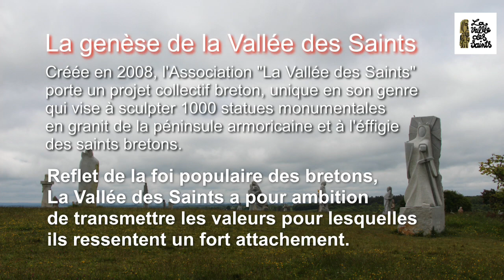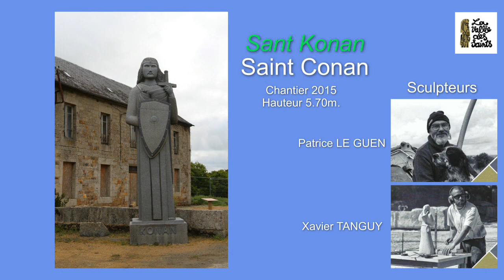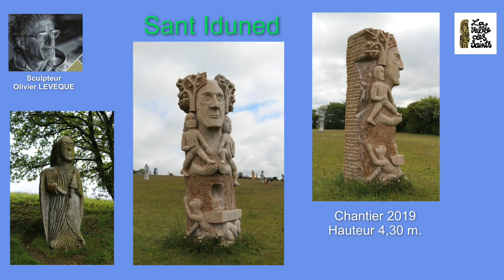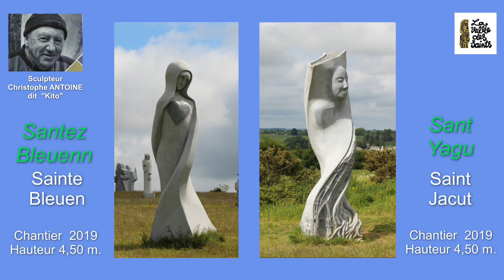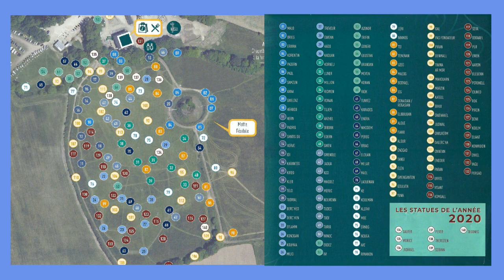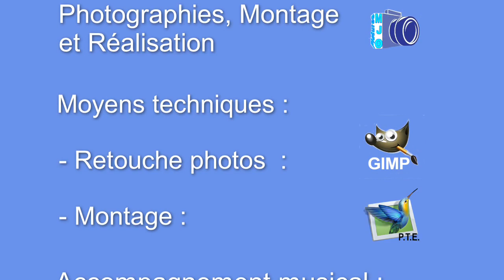La vallée des saints de Bretagne à Carnoët par Michel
Découverte de la vallée d'immenses sculptures de granit représentant les saints bretons. Diaporama réalisé par Michel dans le cadre de l'atelier diaporama au club Microtel 91 de Vigneux sur seine.